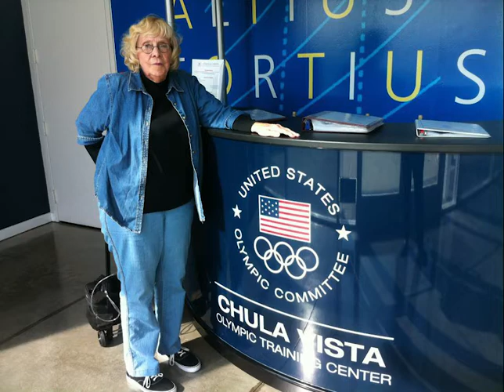Grandma with Kitty Cats